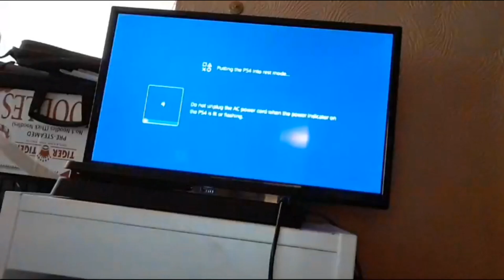Little kid RAGES and FIGHTS Brother LIVE on Fortnite!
Where do i find this shit. Honestly the most random thing i've seen on YouTube Gaming. Go check out the kid he seems like a good kid and i'm sure he'd appreciate a couple more subs.